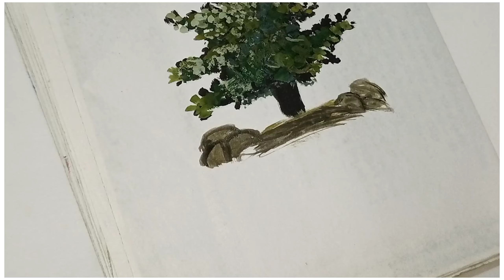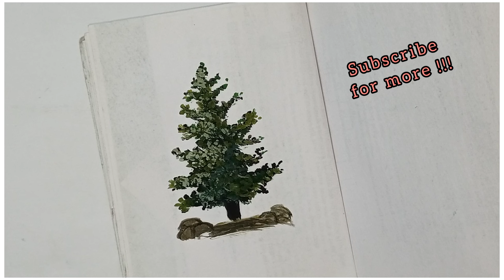Pine tree painting || christmas tree painting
Flower painting
 flower
flower drawing
how to draw a flower
water colouring painting